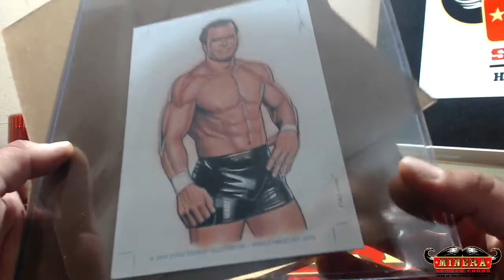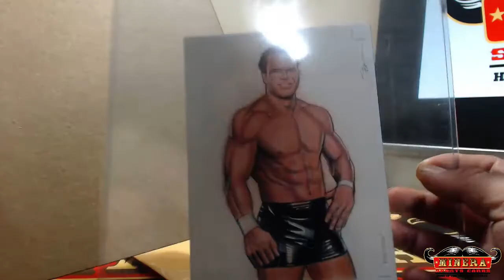Redemption #1~Pick Your Wrestler~2017 Leaf Originals Wrestling 12 Box Case Break #1